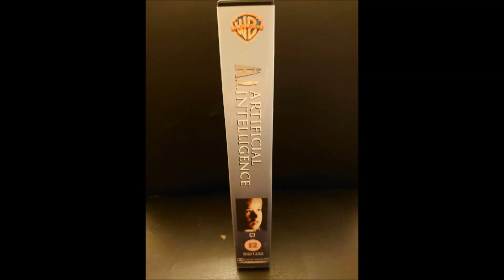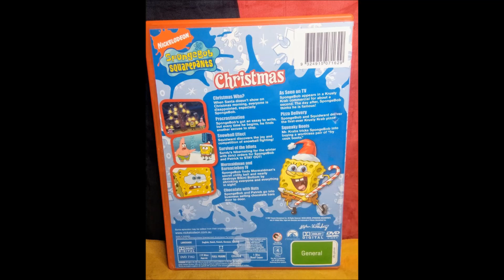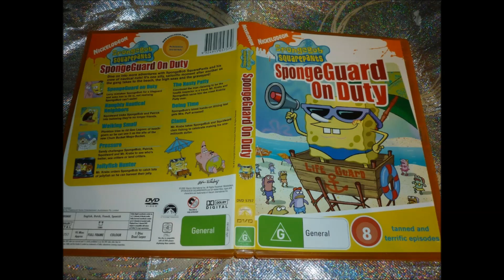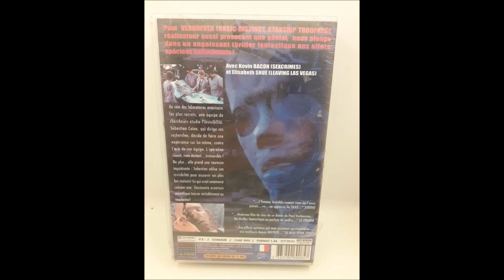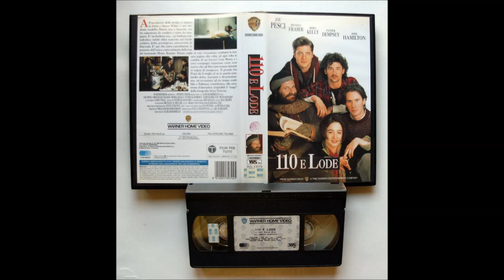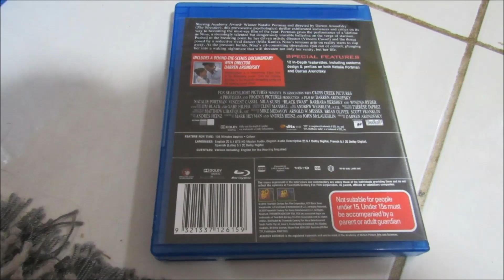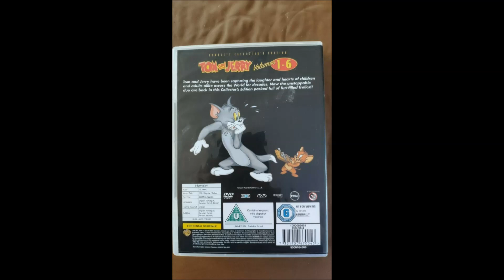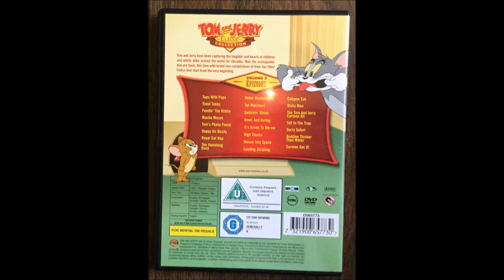DVD, VCD and Blu ray Imports from Countries Outside USA Part 35 12/4/20